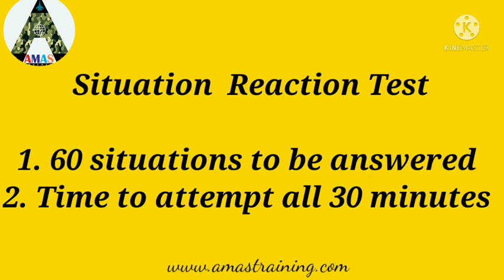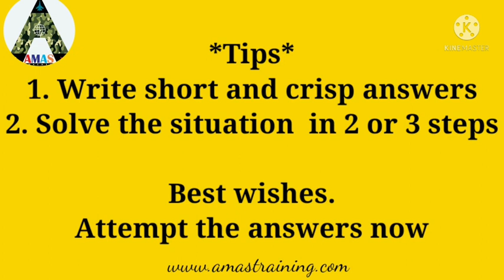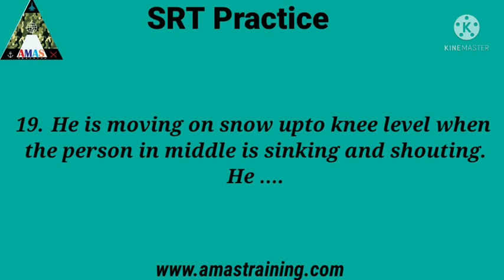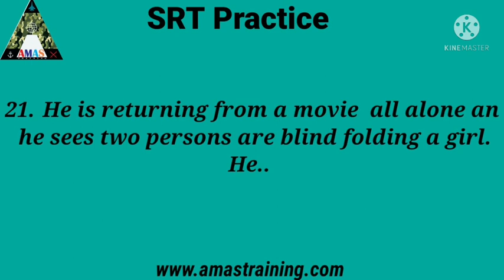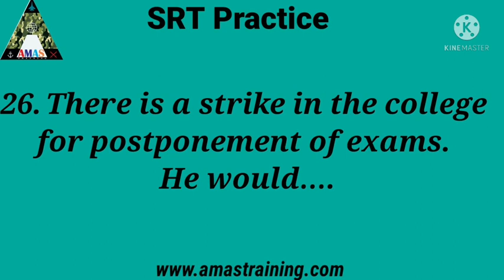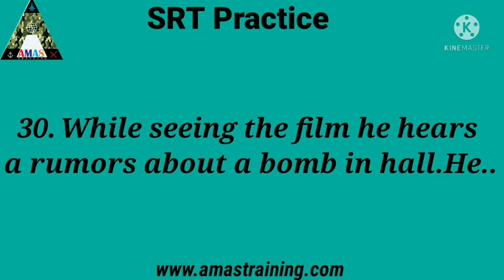SRT practice in Psych Tests at SSB (Part-2)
SRT practice in Psych  Tests at SSB ‎@AMAS TRAINING ssb training academy